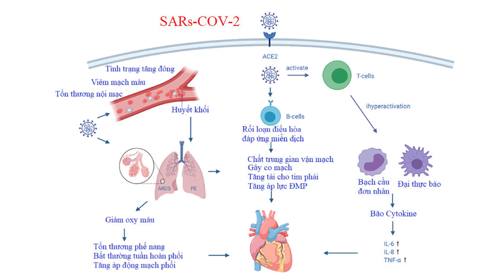Vì sao tim dễ bị ảnh hưởng sau khi khỏi COVID-19? | BS.CK2 Vũ Minh Đức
Từ trước tới nay chúng ta đều biết rằng phổi được xem là “trận địa” quan trọng của COVID-19, nhưng rất nhiều người bệnh gặp phải những triệu chứng và biến chứng nặng trên tim và mạch máu. Vì sao lại như thế, mời quý khán giả cùng theo dõi.

MỌI GÓP Ý XIN GỬI VỀ:
Hợp tác nội dung:  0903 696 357